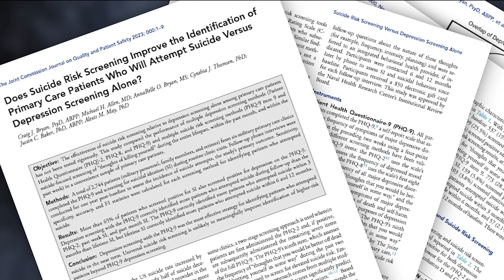Depression screening may identify suicide risk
Suicide is one of the leading causes of death in the country.